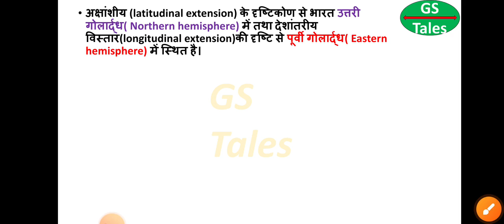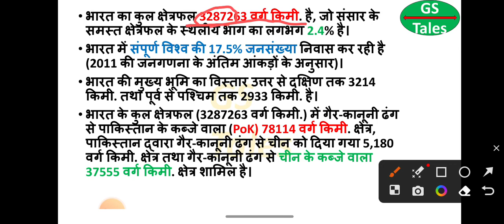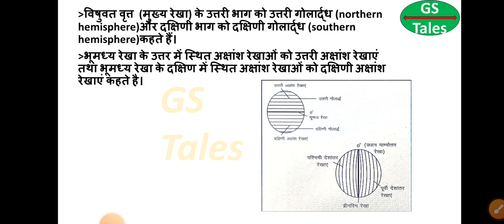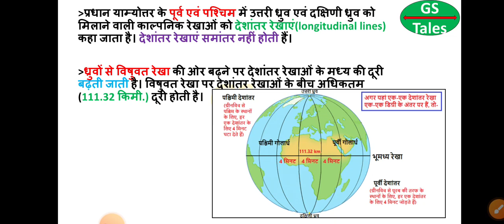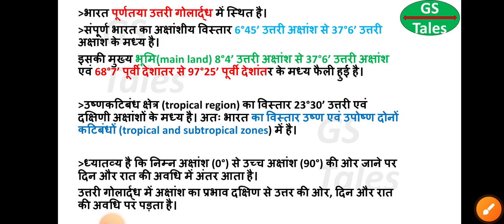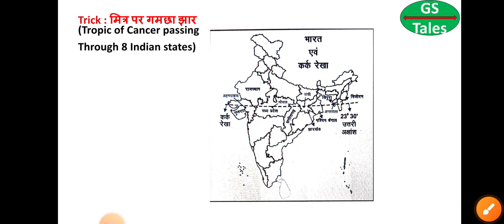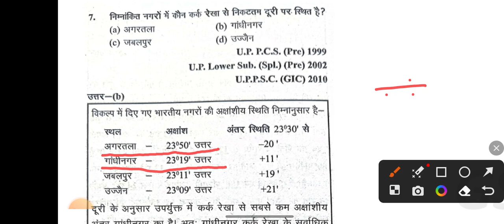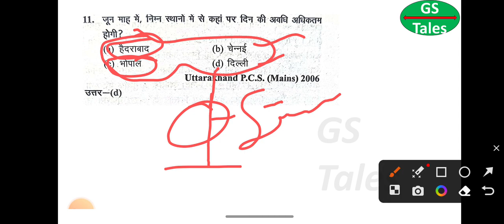घटनाचक्र-2023 (भारत का भूगोल) पार्ट 1 | UPSC 2024 | RO/ ARO 2024 | UPPCS 2024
यह घटनाचक्र पूर्वावलोकन सीरीज का भारत के भूगोल का पहला लेक्चर है। इस लेक्चर / सीरीज में हमने घटनाचक्र को Enriched और Simplified तरह से तैयार किया है, जोकि aspirants की तैयारी में supplement aur compliment करेगा।

ghatna chakra environment and ecology in hindi
ghatna chakra environment in hindi 2023
upsc science ghatna chakra uppcs pre
upsc previous year question paper in Hindi
ghatna chakra itihas ro aro vacancy
ro aro ghatnachakra in hindi

Ghatna chakra by Diwakar Verma
घटनाचक्र by Diwakar sir
घटनाचक्र by gstales